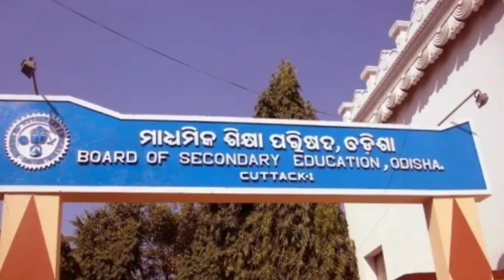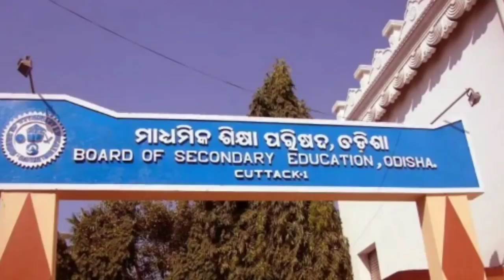ଏହି ତାରିଖରେ ଖୋଲିବ ସ୍କୁଲ || The school will open on this date || 31th December Morning news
School will reopen.
Morning news today
Odisha khabar
31th December 20
Odia ghar parivar